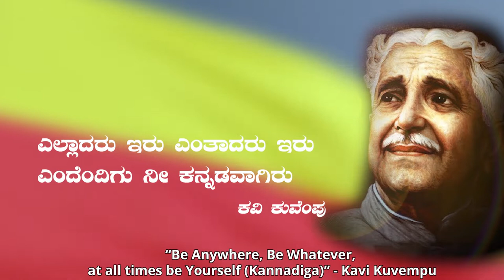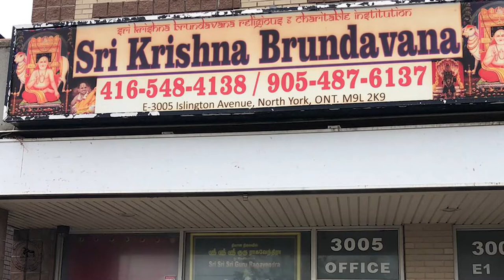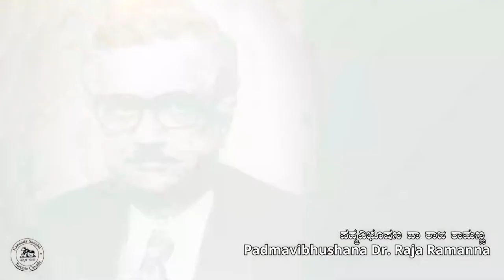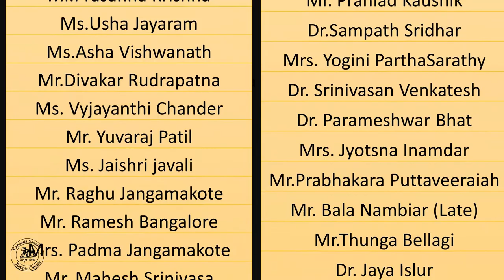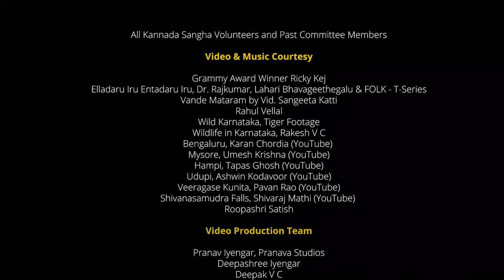ನಮ್ಮ ಕರ್ನಾಟಕ (ಸಂಪೂರ್ಣ ವಿಡಿಯೋ) Namma Karnataka (Full Video)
ಭಾರತದ ೭೪ನೇ ಸ್ವಾತಂತ್ರೋತ್ಸವದ ಪ್ರಯುಕ್ತ ಪನೋರಮಾ ಇಂಡಿಯಾ ಆಯೋಜಿಸಿದ್ದ ಗ್ರಾಂಡ್ ವರ್ಚುಯಲ್ ಪೆರೇಡ್ ನಲ್ಲಿ ಕನ್ನಡ ಸಂಘ, ಟೊರೊಂಟೊ ವತಿಯಿಂದ ಪ್ರಸಾರವಾದ "ನಮ್ಮ ಕರ್ನಾಟಕ"
Kannada Sangha, Toronto's "Namma Karnataka" video film featured in the Grand Virtual Parade organized by Panorama India on the occasion of 74th anniversary of Indian Independence Day.